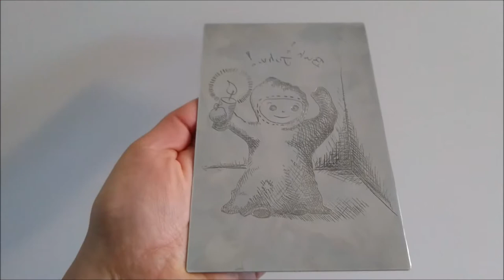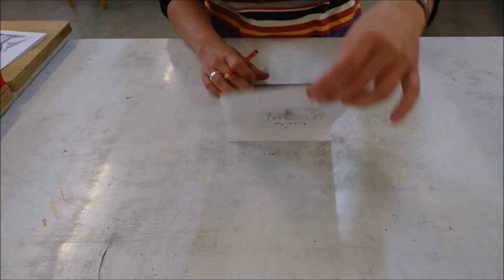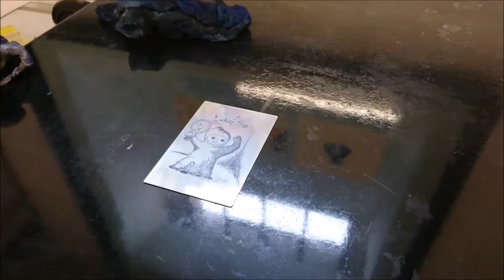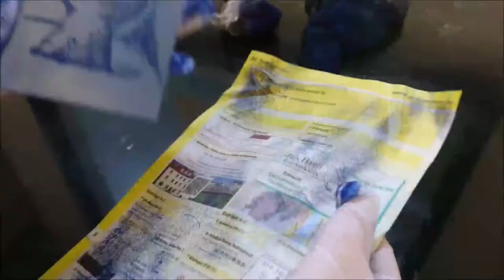Was ist eine Radierung? Das Schloßmuseum Murnau zeigt es dir!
Eine Radierung ist ein Tiefdruckverfahren. Was genau das ist und wie eine Ätzradierung funktioniert, zeigen wir in diesem Video.

Radierung: Anja Piontek
Kamera, Skript & Audiokommentar: Anja Piontek

Realisierung in der Druckwerkstatt im Künstlerhaus des BBK Unterfranken im Kulturspeicher Würzburg. Herzlichen Dank an Kristin Finsterbusch, die Leiterin der Druckwerkstatt, für die Möglichkeit, sehr kurzfristig in der Werkstatt arbeiten und filmen zu dürfen sowie für ihre Hilfe und Unterstützung!